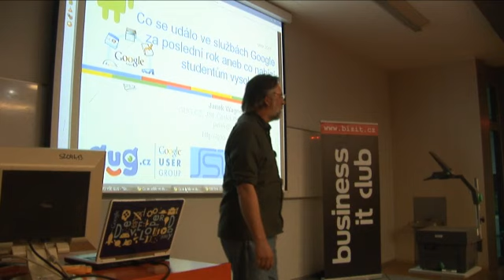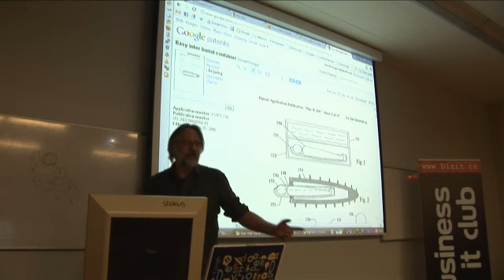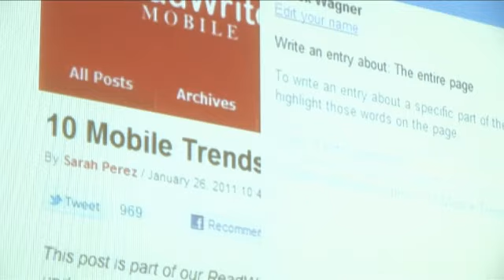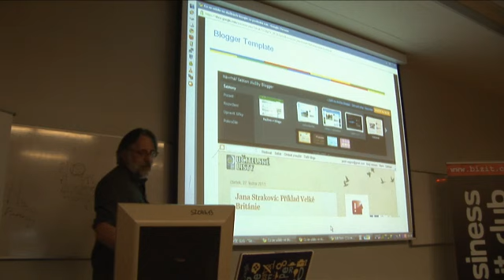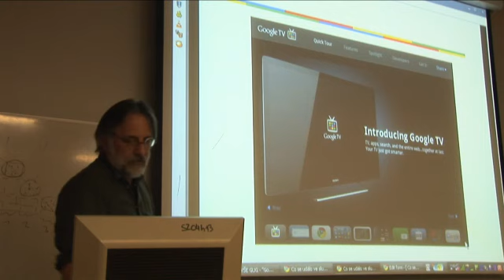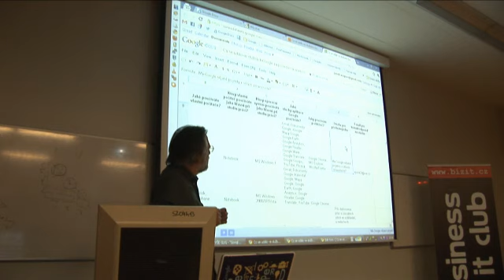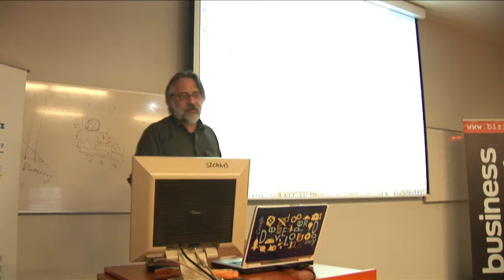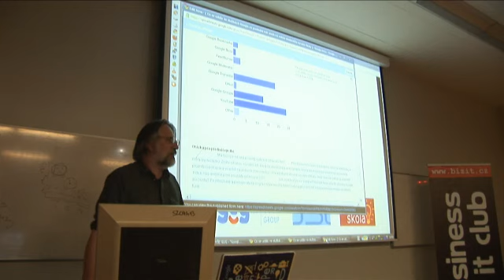[VŠE GUG] Co se událo ve službách Google za poslední rok / 2010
Záznam z přednášky Janka Wagnera "Co se událo ve službách Google za poslední rok aneb" co nabízí studentům vysoké školy